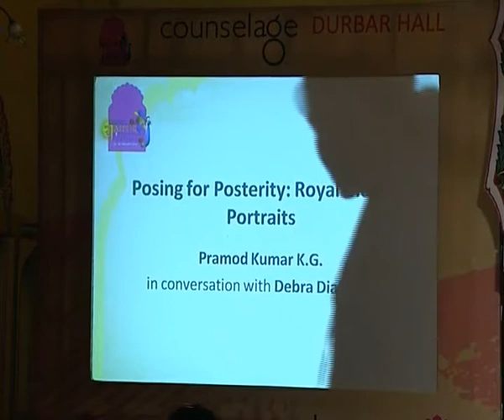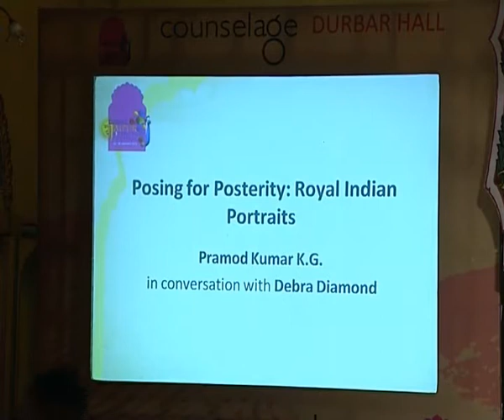JLF 2013: Posing for Posterity- Royal Indian Portraits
Pramod Kumar K.G. in conversation with Debra Diamond